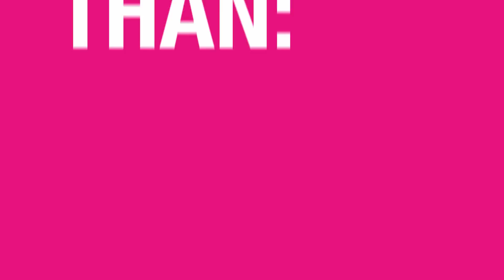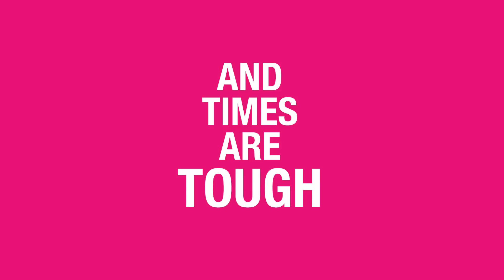We Know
Planned Parenthood has been providing essential health care to Wisconsin families for over 75 years. So we know what Wisconsin families are going through. And we know the truth about Governor Walker's record on women's health and rights.